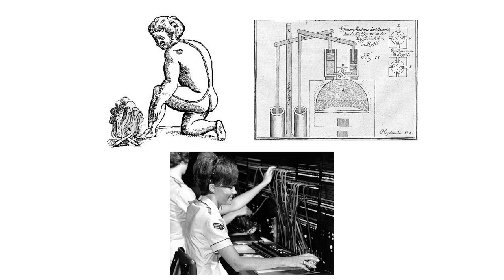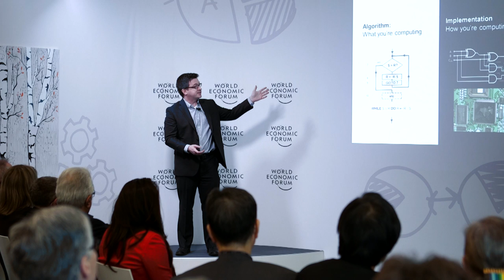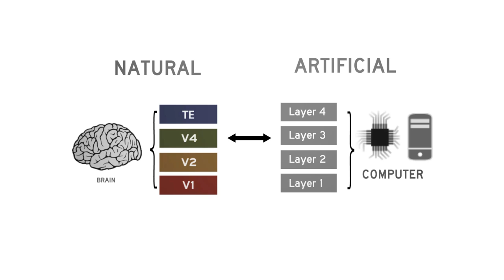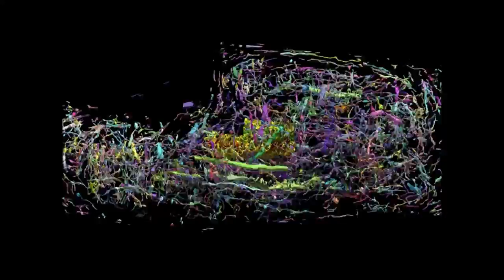Reverse Engineering the Brain | David Cox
“The brain can do things computers can’t. We still don’t know the software of the brain, so we have to study its wiring and circuitry and build computer systems that work the same way,” says David Cox from Harvard University.